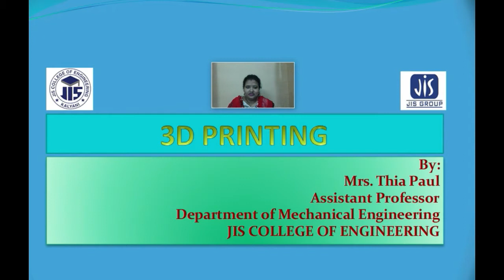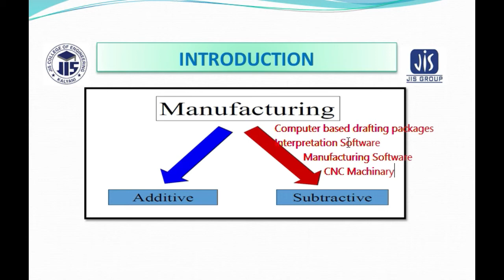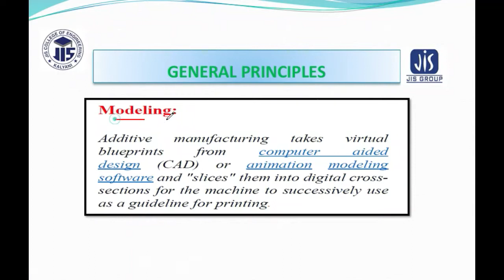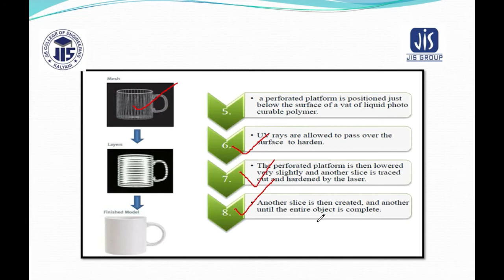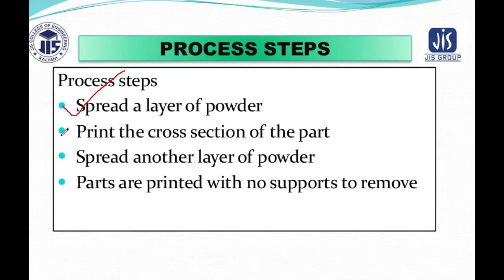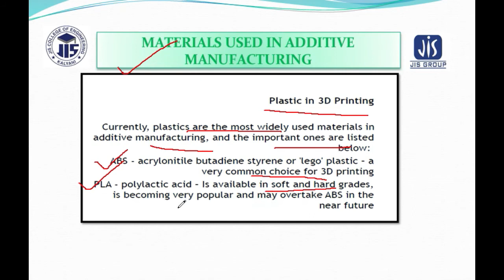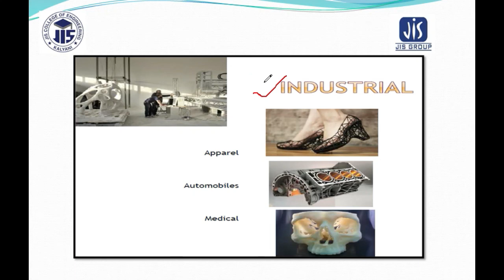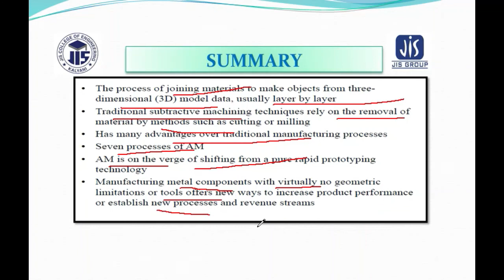3D Printing # Advanced Manufacturing Technology # Lecture 23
To understand about the Overview of 3-D Inkjet Printing